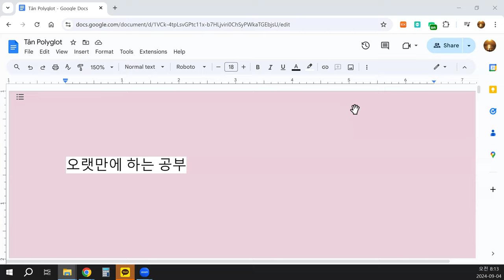오랫만에 공부, 대화가 가능해 !